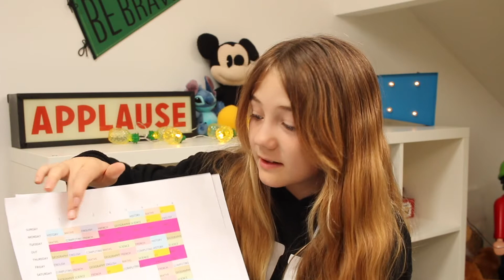EXAM REVISION TIPS | FLEA READS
This half-term, I'm revising for a week of KS3 exams - UGH! So I thought I'd share my revision timetable and study tips in case you're studying too 🤔

Be sure to click like and say hi in the comments!